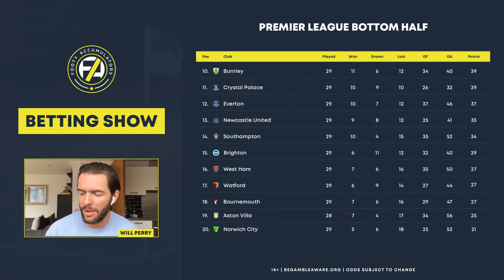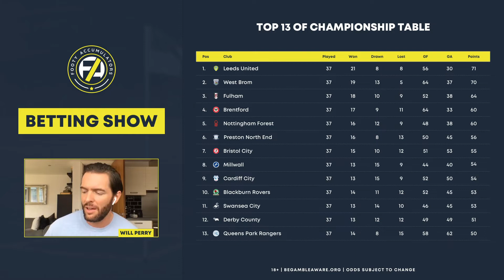THE BETTING SHOW | Football's Coming Home...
After a short spell in Germany with the Bundesliga, we're delighted to have the Premier League and Championship back on our TV's...

Host Will Perry is once again joined by Alan McInally and James Vickers, who will each be sharing their tips and insight, with their end of season predictions included in this episode.

- Aston Villa vs Sheffield United
- Match in Focus - Man City vs Arsenal
- What next for Pierre-Emerick Aubameyang?
- Could Norwich be a surprise package after the break?

Please make sure you're always gambling responsibly - 18+ begambleaware.org